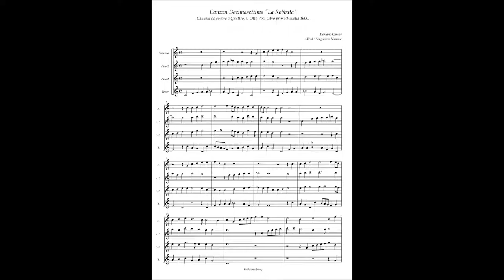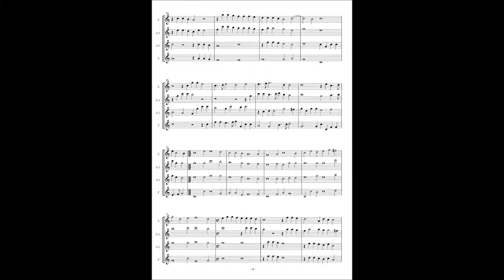Florino Canale, Canzon 17 "La Robbata"